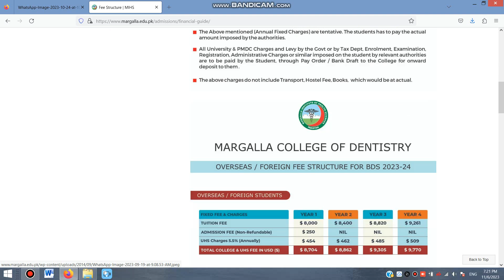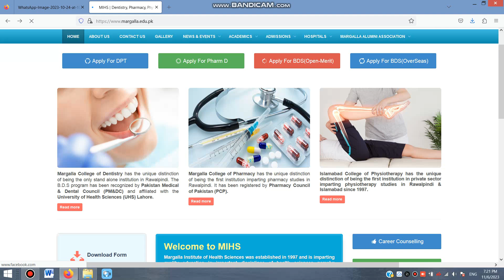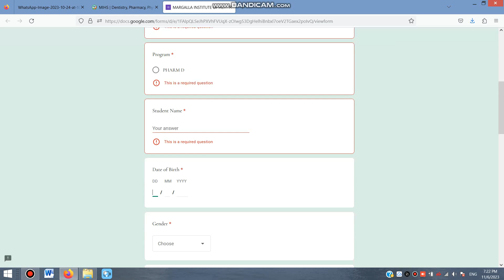Margalla Institute of Health Sciences Rawalpindi Admissions 2023-24 | Fee Structure | Apply Process